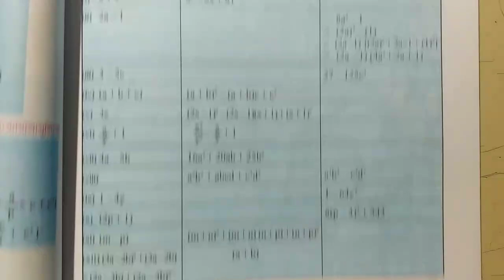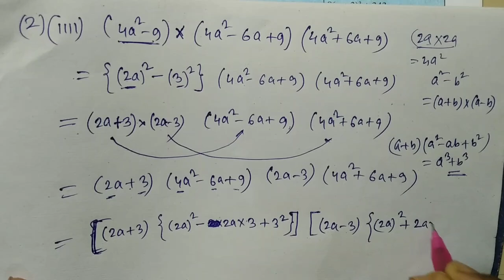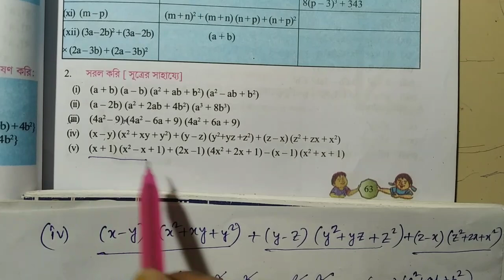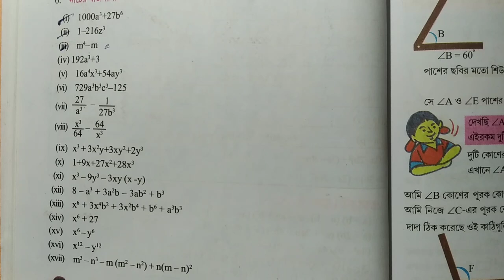Class 8 mathematics || কষে দেখি -5.3: ঘনফল নির্ণয়